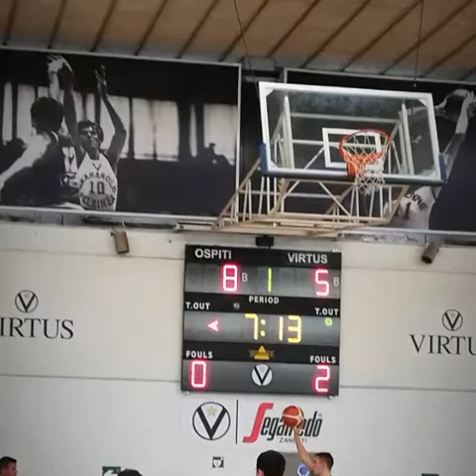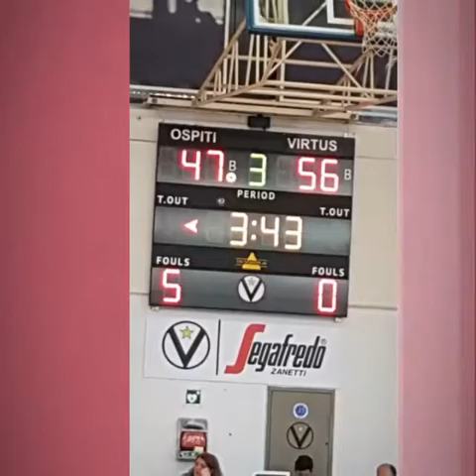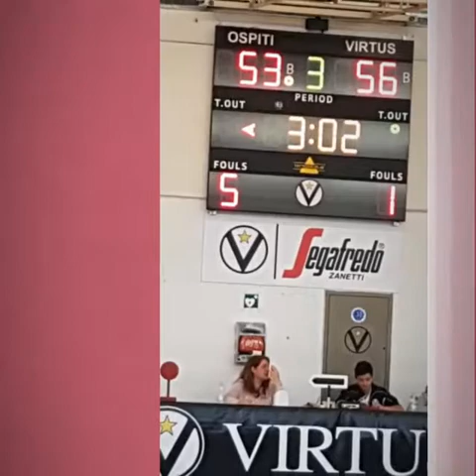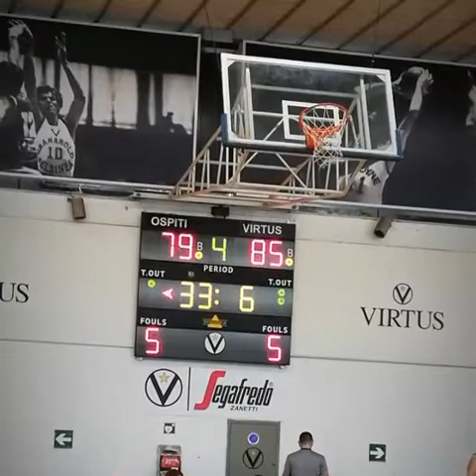"LA PARTITA" del girone A del Campionato Under 14 GOLD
Video di presentazione della partita Under 14 Gold tra la Virtus Bologna e la Pallacanestro SANGIORGIO di Piano giocata Domenica 11/11/2018 alla Palestra Porelli di Bologna. Grazie Renzo